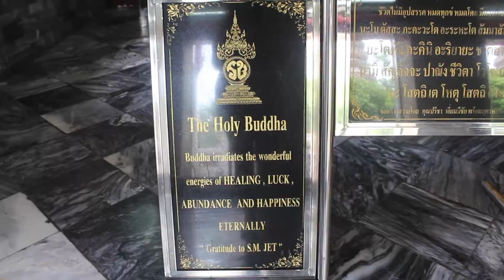Bangkok, Thailand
Exploring the Grand Palace, Reclining Buddah, Wat Pho, China Town!!!